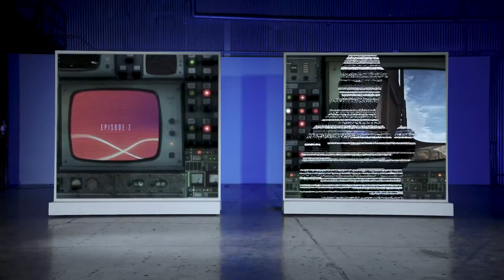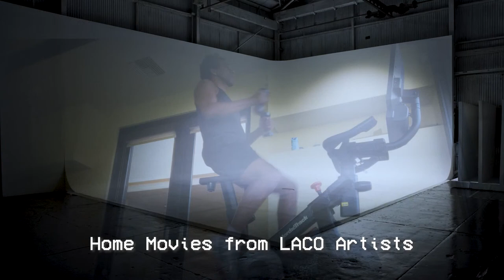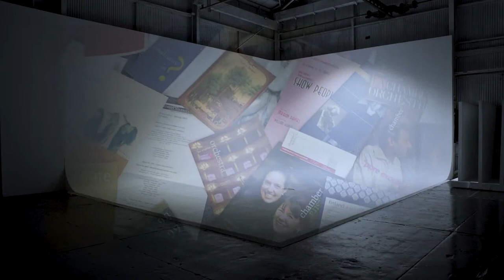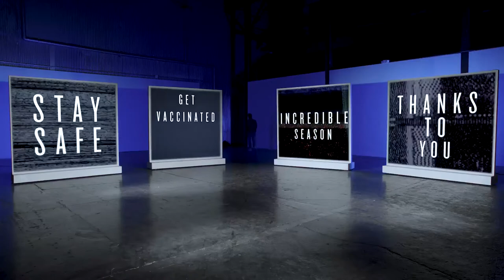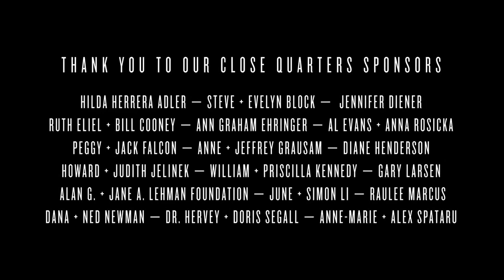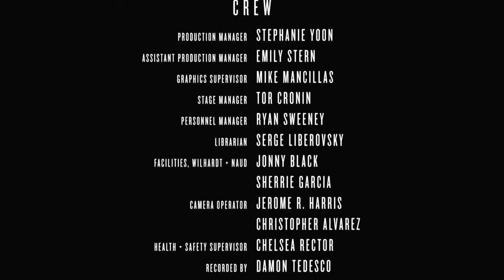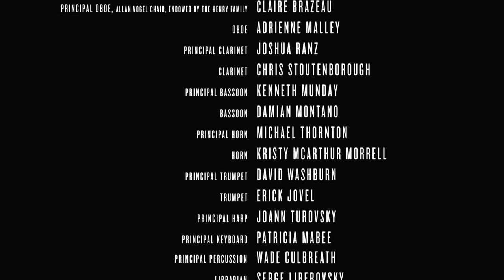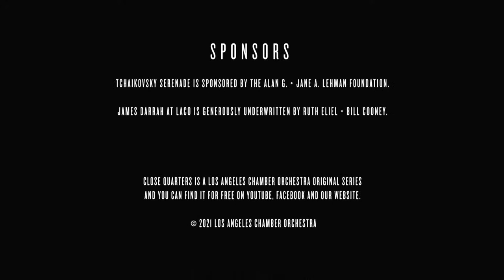Close Quarters: "Tchaikovsky Serenade" – S:1 E:14 – Grant Gershon, Guest Conductor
Los Angeles Chamber Orchestra closes their classical music streaming series — “Close Quarters” — with a high-spirited performance of Tchaikovsky’s Serenade for Strings set to intimate and joyful video postcards crowdsourced from the musicians and artists behind the show. Watch guest conductor Grant Gershon lead the ensemble in this extraordinary season finale on Friday, June 4 at 6:30 PM.

9:30 P.M. ET / 8:30 P.M. CT / 7:30 P.M. MT / 6:30 P.M. PT
Close Quarters is available on Youtube and Facebook.

PROGRAM

TCHAIKOVSKY, Serenade for Strings
(30 minutes)

ARTISTS

GRANT GERSHON, Conductor
TEREZA STANISLAV, Acting Concertmaster
JULIE GIGANTE, Acting Assistant Concertmaster
TAMARA HATWAN, Violin I
SUSAN RISHIK, Violin I
JESSICA GUIDERI, Violin I
SARA PARKINS, Violin I
GRACE OH, Violin I
JOSEFINA VERGARA, Principal Second Violin
SARAH THORNBLADE, Associate Principal Second Violin
CHERYL NORMAN-BRICK, Violin II
JASON ISSOKSON, Violin II
CARRIE KENNEDY, Violin II
JOEL PARGMAN, Violin II
ERIK RYNEARSON, Principal Viola
ROBERT BROPHY, Viola
ANDREW DUCKLES, Viola
COLLEEN SUGATA, Viola
ANDREW SHULMAN, Principal Cello
ARMEN KSAJIKIAN, Associate Principal Cello
TREVOR HANDY, Cello
GIOVANNA MORAGA CLAYTON, Cello
DAVID GROSSMAN, Principal Bass
DAVID MOORE, Acting Associate Principal Bass

JAMES DARRAH, Creative Director
ROBERT WOLFF, Audio Producer

ABOUT "CLOSE QUARTERS"

"Close Quarters" — LACO’s streaming series — features classical music performances set to compelling visual elements. Each musical composition from "Close Quarters" season is paired with a mix of visual art and movement in a way that embraces the use of cutting-edge film and cinema techniques.

This series, available at no cost, features images and art created and processed in a first-of-its-kind digital studio at Wilhardt + Naud, an historical industrial space in L.A.’s Chinatown. The studio —  a creative hub for L.A.-based artists and filmmakers — will create works in a variety of mediums inspired by the Orchestra’s music.

Thanks to the generosity of individual donors, the program is available to the public at no cost and can be streamed at LACO.org/laco-at-home, and on LACO’s YouTube channel.

We are grateful for the love and care LACO has received for over 50 years. You are keeping this Orchestra on a wonderful path forward!